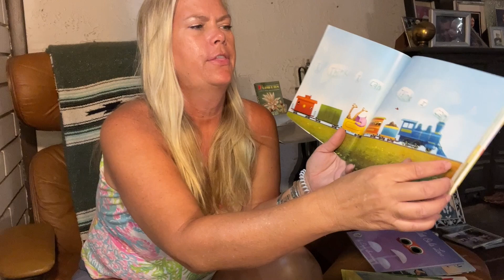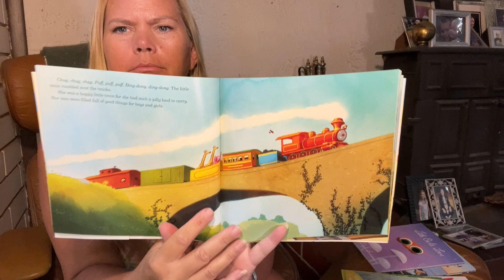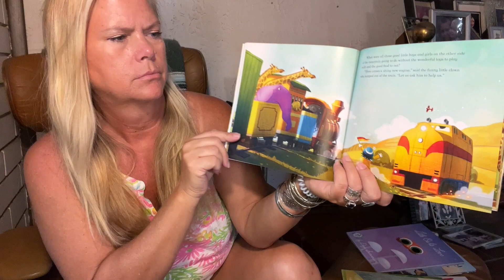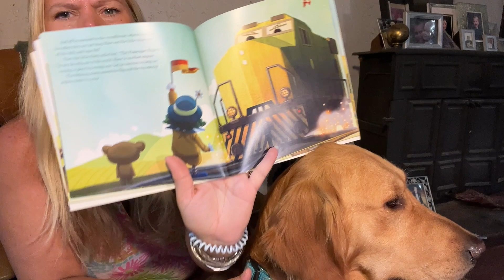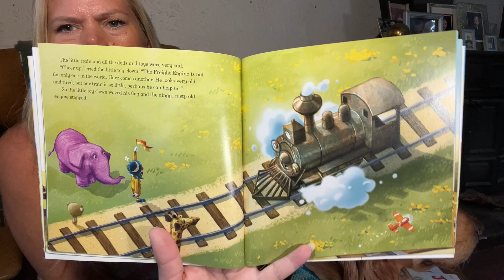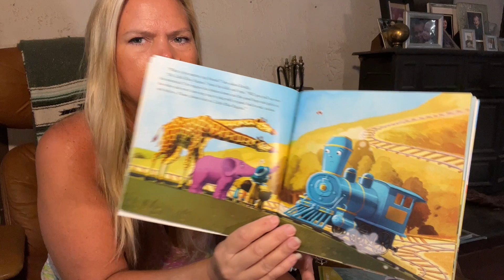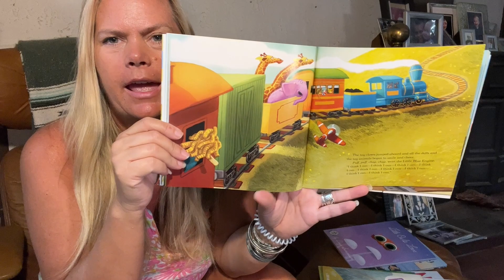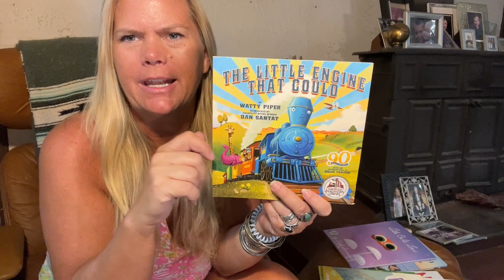Grandma Alicia's Story time - Reading aloud The Little Engine that could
Grandma Alicia has a nice warm cup of Vanilla Chai tea and is seated in her favorite Mid Century chair and is reading aloud The Little Engine that could The Little Engine That Could: 90th Anniversary:
by Watty Piper (Author), Dan Santat (Illustrator)The kindness and determination of the Little Blue Engine have inspired millions of children around the world since the story was first published in 1930. Cherished by readers for ninety years, The Little Engine That Could is a classic tale of a little engine that, despite her size, triumphantly pulls a train full of wonderful things to the children waiting on the other side of a mountain.

This anniversary edition features the original text, all-new reimagined artwork and an introduction from Caldecott Medal-winner Dan Santat, and a special letter from Dolly Parton, award-winning singer-songwriter and founder of Dolly Parton's Imagination Library.